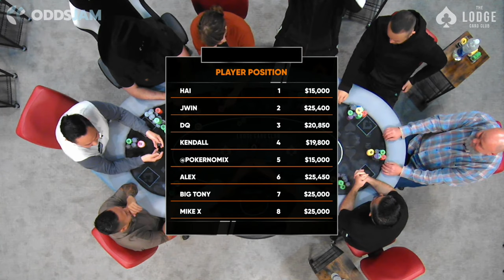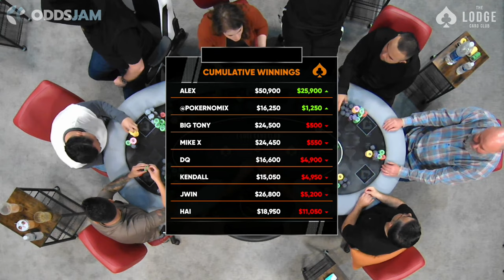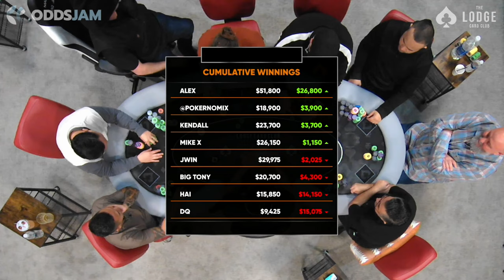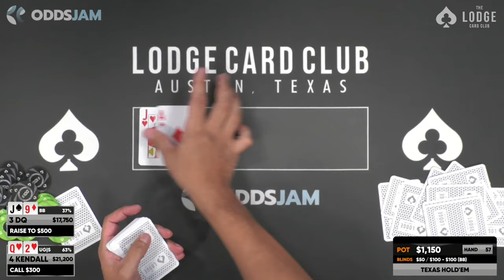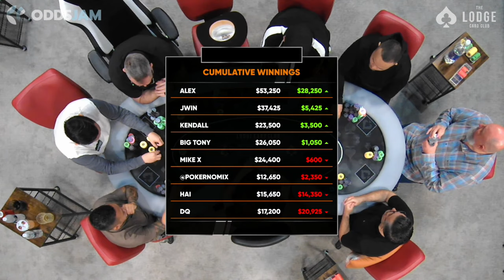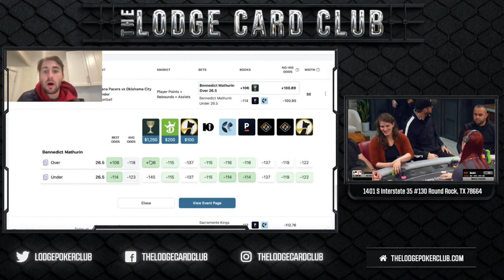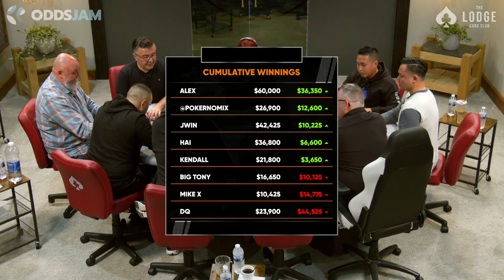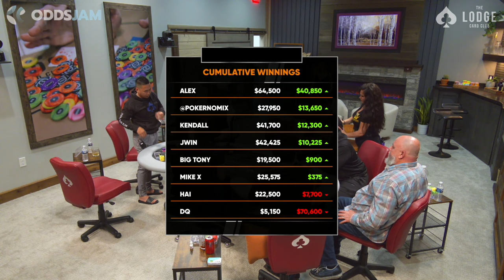BIG STAKES POKER $50/100 with DQ, Mike X, JWin, Kendall & Hai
Poker action is back with a BANG, live from Texas! The stakes for today are $50/100 with a $100 big blind ante. Lodge regulars JWin, DQ and Hai welcome out of towners Kendall and Mike X to the new studio at The Lodge Card Club.

The Lodge Card Club is a members-only social club in Round Rock, Texas (just north of Austin). With 24/7 cash games and 2+ tournaments per day, The Lodge is THE place to play poker in central Texas. This week only (February 17 - 25) The Lodge Live is streaming every day with high stakes cash games to celebrate the launch of the new poker studio in the club.

♠The Lodge Live Timestamps♠

00:00 ♠First Hand♠
3:16 ♠Player Lineup/Stack Sizes♠

16:05 ♠The Lodge MAYHEM Series $300,000 GTD♠

20:35 Hai AQ vs. Alex 75💰🔥💰

40:44 ♠Check out OddsJam!!♠

46:56 DQ AK vs. Hai A10🔥🔥🔥

1:12:05 ♠FIRESIDE chat with DQ♠

1:46:41 Big Tony 10/8 vs. Alex A9
2:58:55 Mike X J8 vs. JWin 55🔥🔥🔥
3:02:10 Kendall 87 vs. Hai A9 vs. Big Tony A4🔥🔥🔥

3:07:44 ♠FIRESIDE chat with MIKE X♠

3:39:52 DQ AJ vs. Big Tony 87🔥🔥🔥
3:49:55 Mike X A3 vs. Pokernomix QQ💰🔥💰
3:54:14 Big Tony K2 vs. Mike X J10💰🔥💰

4:12:20 ♠FIRESIDE chat with KENDALL♠

4:20:02 Mike X wants to GAMBLE!!🔥🔥🔥
4:24:14 DQ 32 vs. Big Tony KQ💰🔥💰
4:53:10 Kendall J4 vs. DQ Q8🔥🔥🔥

♠BIGGEST POT OF THE NIGHT♠
5:01:50 Hai vs. Kendall 65 KJ💰🔥💰

5:12:36 LAST HAND
5:14:04 ♠FINAL RESULTS♠